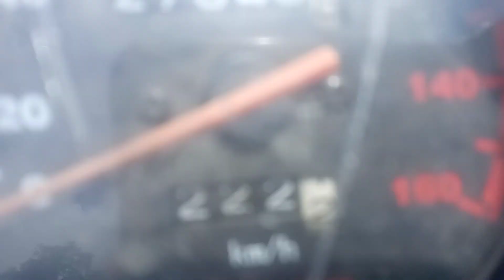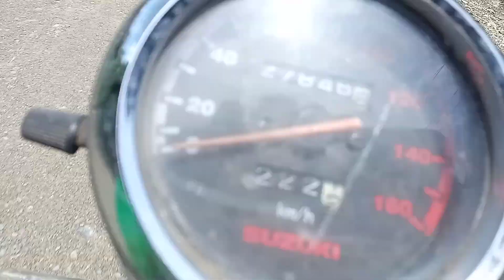BISHOP JOURNEY TO LUMPONID MIDSALIP